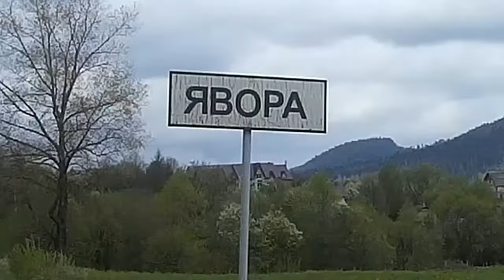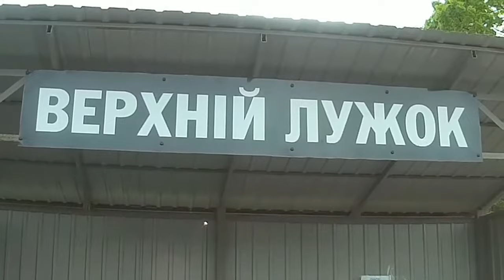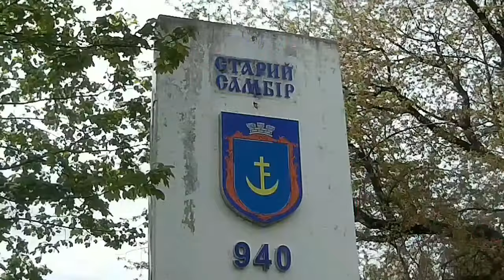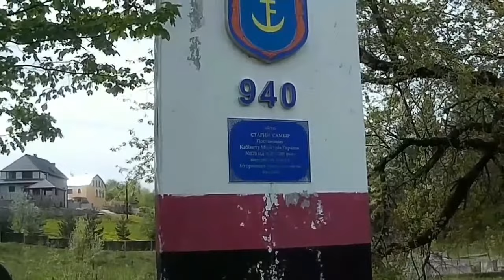Велосипедист 65 лет- 96 км. ДЕНЬ 9. Велопоход 10 дней в Карпатах.